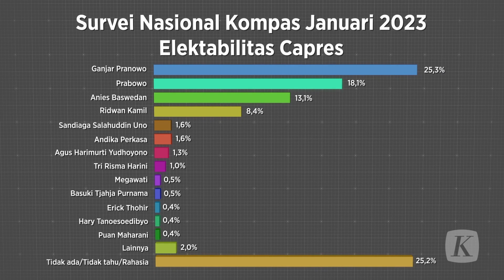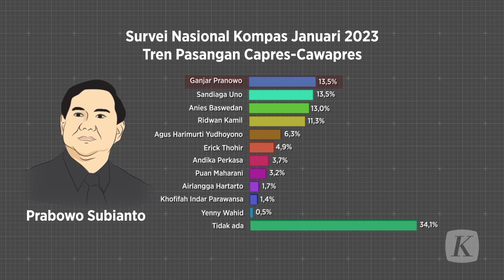Ganjar-Prabowo atau Prabowo-Ganjar?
Sejak Presiden Joko Widodo, Ganjar Pranowo, dan Prabowo Subianto tampil bersama saat panen raya padi di Kebumen, Jawa Tengah, Kamis (9/3/2023), sontak duet Prabowo-Ganjar ataupun Ganjar-Prabowo ramai disebut sebagai pasangan capres-cawapres dalam Pilpres 2024.

Persoalannya, siapa yang paling layak menjadi calon presiden?
Merujuk hasil survei, terdapat beberapa acuan yang secara tidak langsung dapat menginformasikan kombinasi pasangan yang tepat : apakah Ganjar-Prabowo ataukah Prabowo-Ganjar.

Survei Litbang Kompas Januari 2023 menunjukkan, sampai saat ini elektabilitas Ganjar sebagai capres relatif masih lebih tinggi ketimbang Prabowo. Elektabilitas Ganjar 25,3 persen, sedangkan Prabowo 18,1 persen.

Selanjutnya, kita lihat simulasi capres-cawapres. Jika Ganjar capres dan Prabowo cawapresnya, maka elektabilitasnya 9,4 persen. Sebaliknya, jika Prabowo capres lalu Ganjar jadi cawapres, elektabilitasnya 13,5 persen.

Terakhir, dapat dilihat dari latar belakang capres pilihan publik. Secara umum, hasil survei menunjukkan, latar belakang kedua tokoh menjadi pertimbangan pemilih. Ganjar berlatar kepala daerah dan Prabowo yang berlatar militer, sama-sama diidamkan publik sebagai calon presiden. Akan tetapi, berdasarkan pemilihan dukungan, kecenderungan pemimpin berlatar belakang militer relatif lebih banyak dipilih, baik oleh pemilih Ganjar maupun Prabowo ataupun para pemilih tokoh selain mereka.